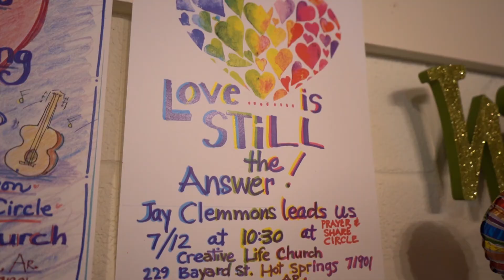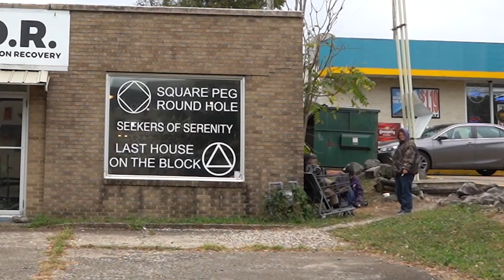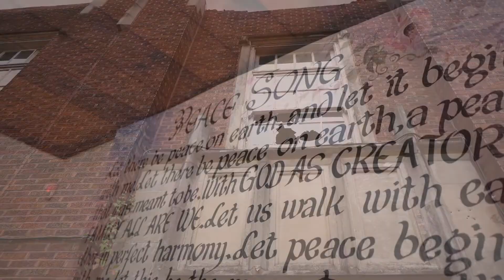One Wish by Andre Auram, Modern Day Soulja, and DaLateBloomer